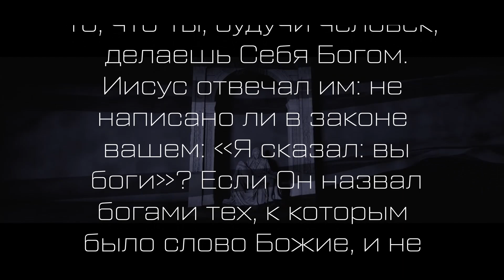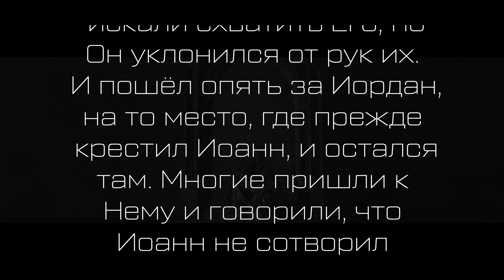Иисус прошел через отвержение, чтобы мы были приняты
Комментарий к Ин 10, 31-42